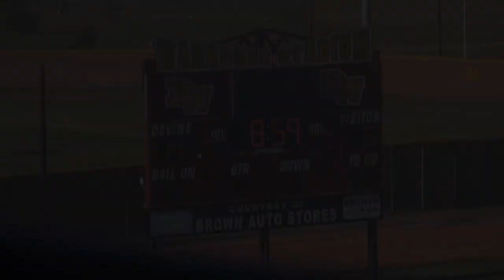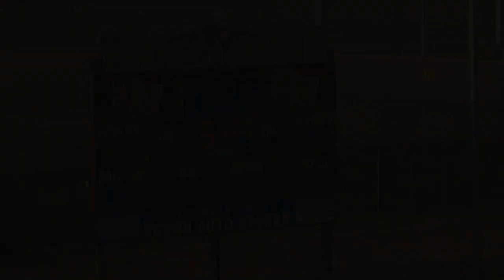2023 JV Football - Hondo vs Devine